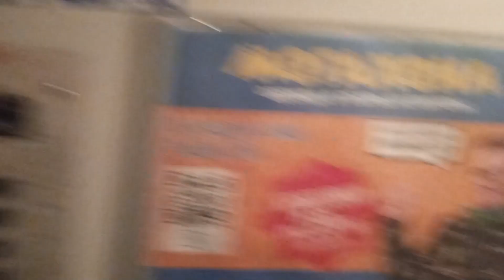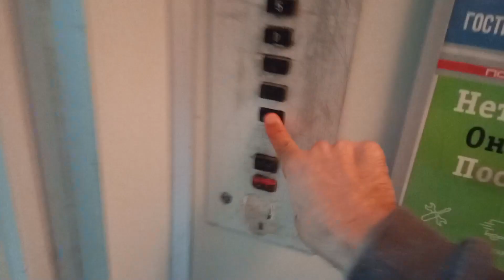⭐ПЛ-2309! Электрический лифт 320 кг, 0,71 м/с, КМЗ-1979 г (@ г. Ярославль, Светлая, 3, под-5)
Снято: 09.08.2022 на Infinix Note 11

Информация

• марка: КМЗ
• тип: пассажирский
• грузоподъёмность: 320 кг
• скорость: 0,71 м/с
• количество остановок: 9
• вызывные посты: ВП-31, ВП-710, ПВК-10
• приказная панель: ПЛ-2309
• станция: релейная
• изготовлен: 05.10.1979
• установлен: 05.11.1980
• текущее состояние: эксплуатируется
• предстоящее списание: 2025 г